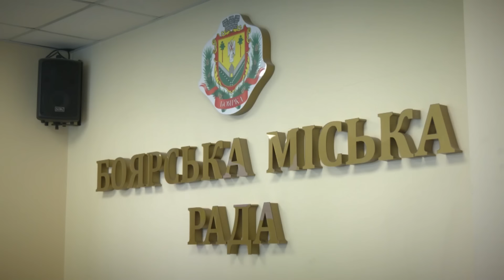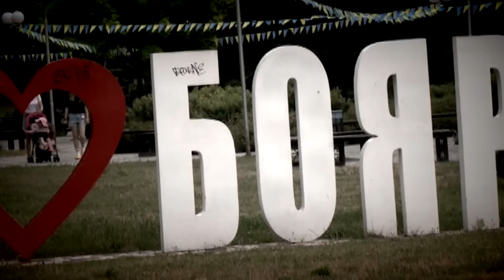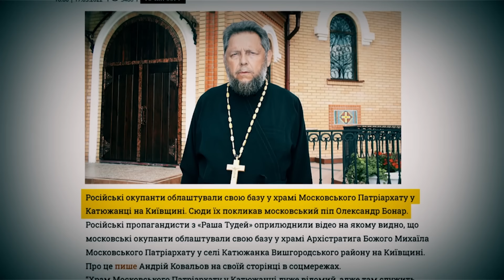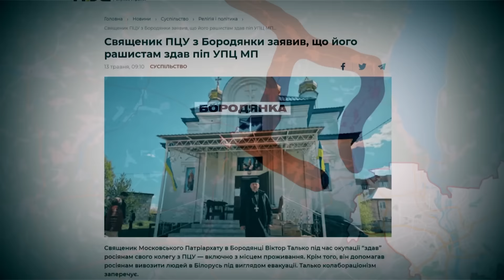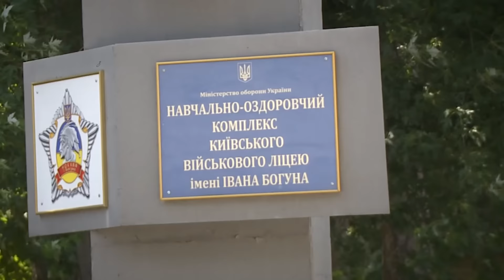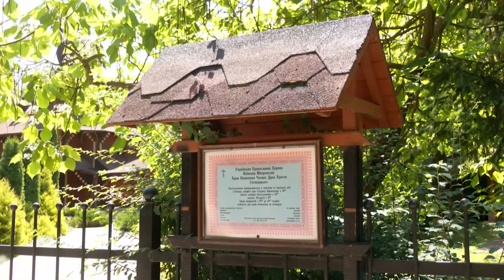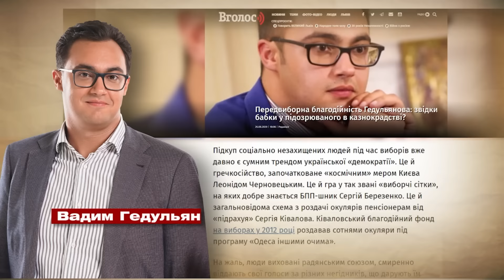⚡️ ЛІКВІДАЦІЯ московського патріархату! Громада вимагає розрив з церквою МП в Боярці